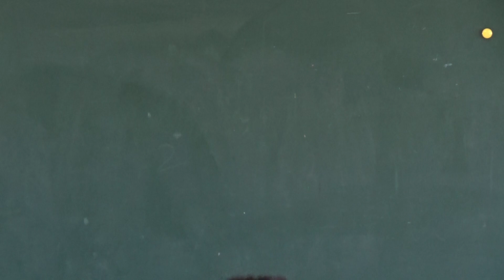笠間 友部 ともべ幼稚園 子育て情報「6月29日のHappy Point」